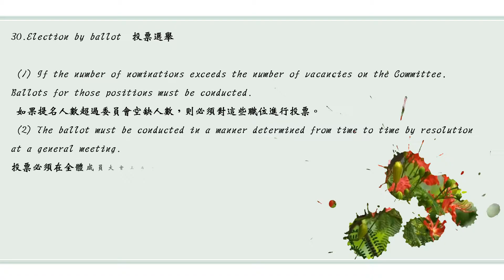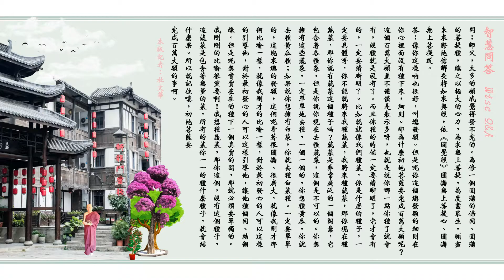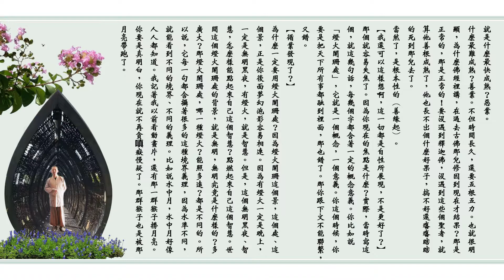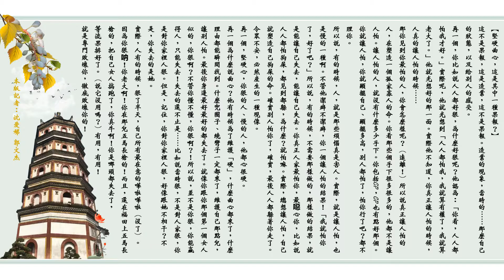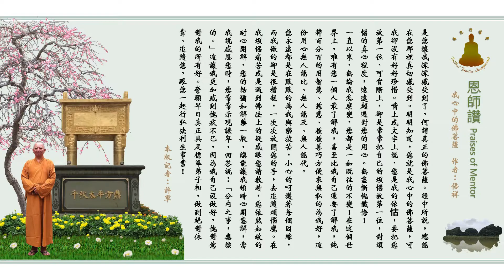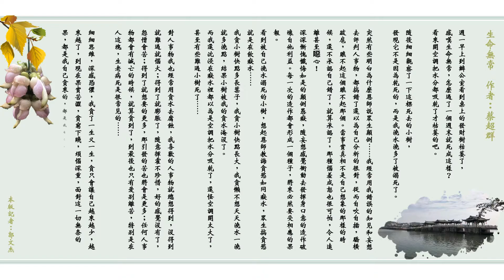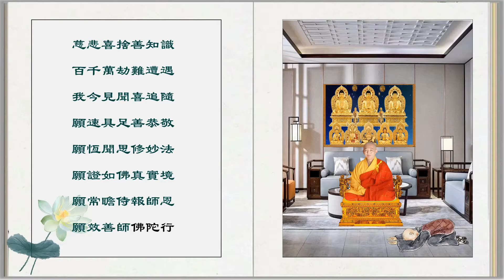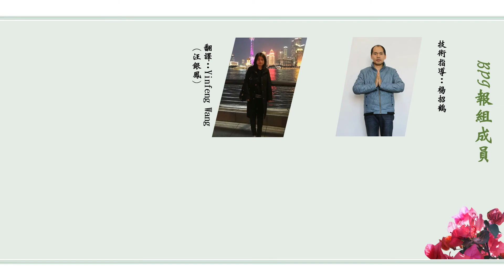BPI 週報 15 20210808 中文版